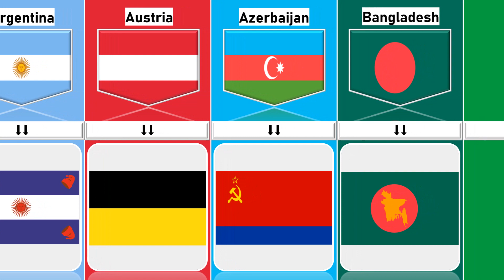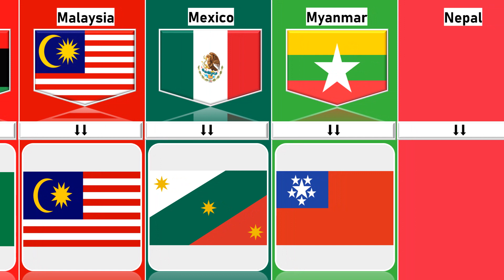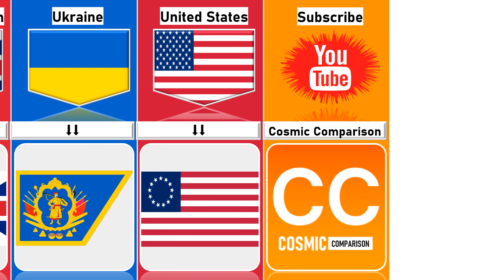Old Flags From Different Countries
Old Flags From Different Countries | Cosmic Comparison

Track title: Warzone
Artist: Anno Domini Beats
Genre: Hip Hop and Rap
Mood: Dark